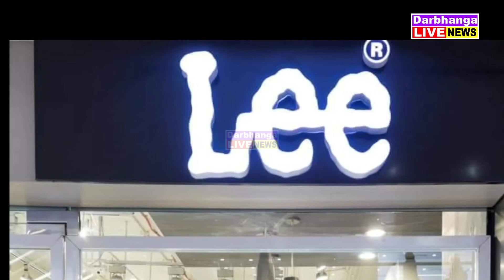तस्वीरें बोलती नही, बहुत कुछ कह देती है